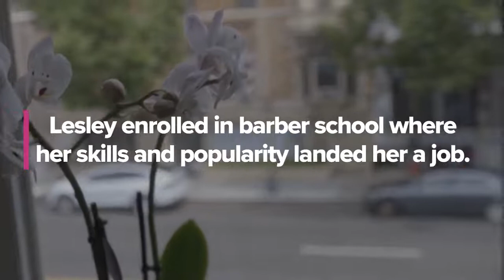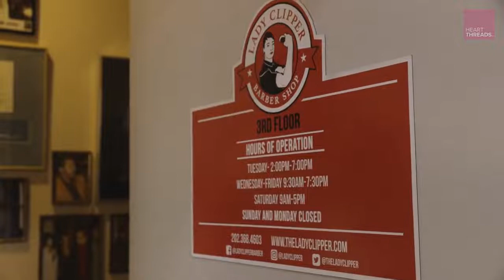Heart Threads Feature - The Lady Clipper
The Lady Clipper Barber Shop, established in 2017, is Washington DC’s premier, full- service, woman-owned barbershop.